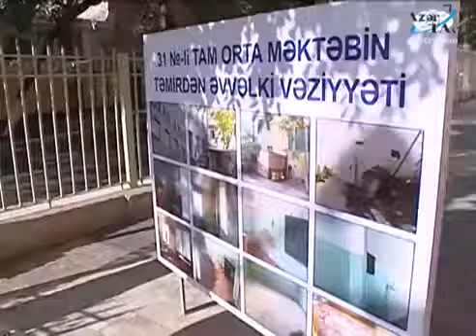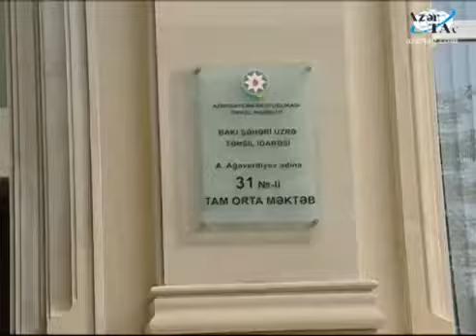Prezident İlham Əliyev 31 nömrəli orta ümumtəhsil məktəbində yenidənqurma işləri ilə tanış olub